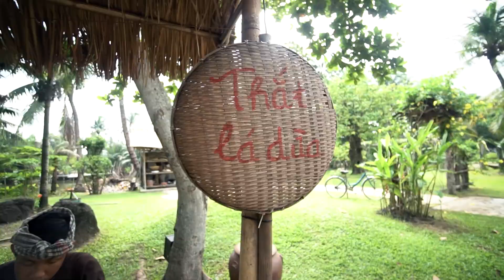MV Hạt Gạo Làng Ta Remix - Sushi Đăng Khôi 7 Tuổi & Shiro Khôi Nguyên 4 Tuổi - Original - 20200711